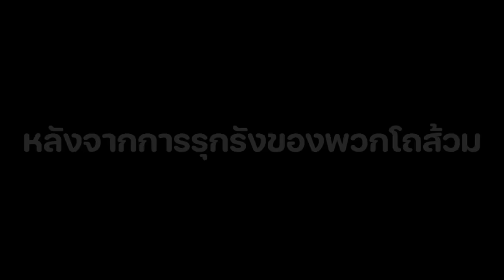😱เรื่องสุดเศร้า ของ CameraMan ที่ไม่มีใครรู้...หัวกล้องทรยศ? (Minecraft)